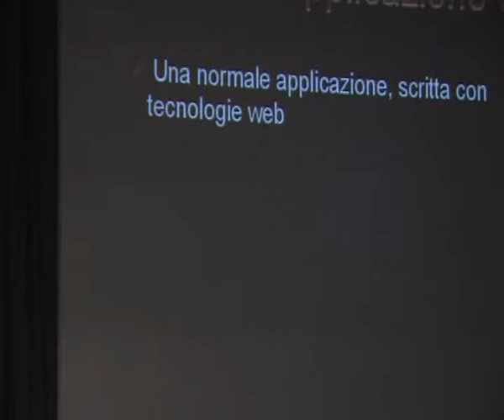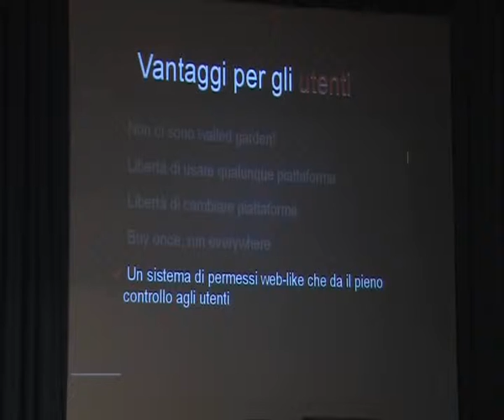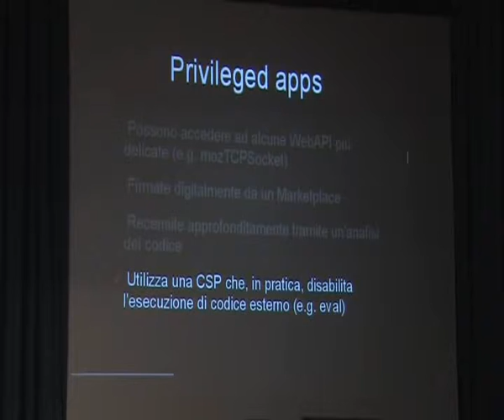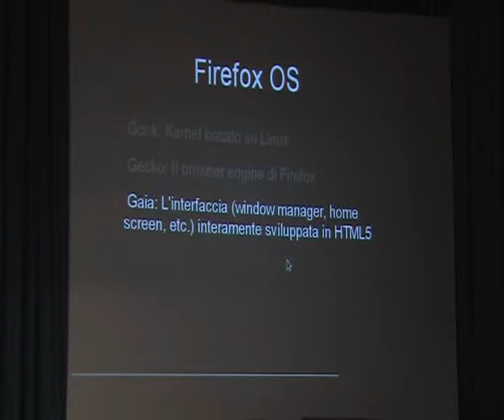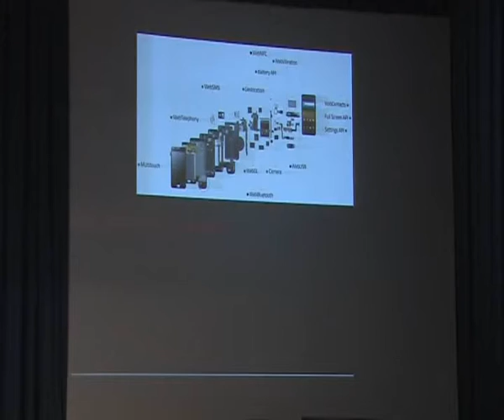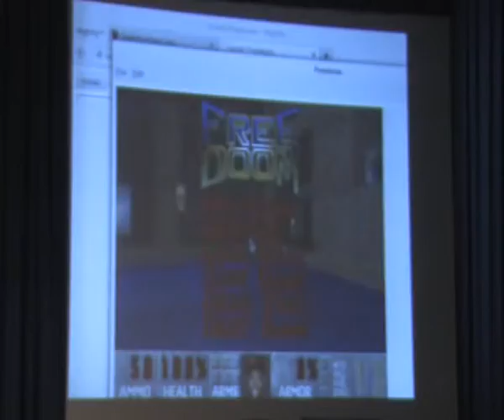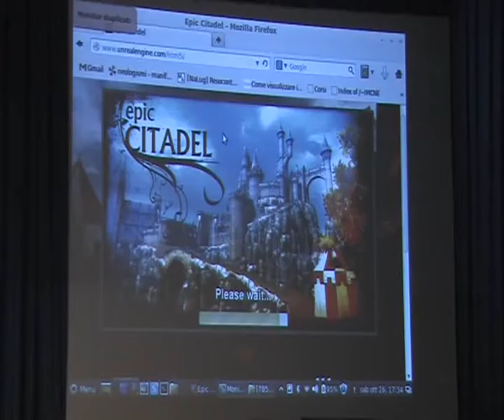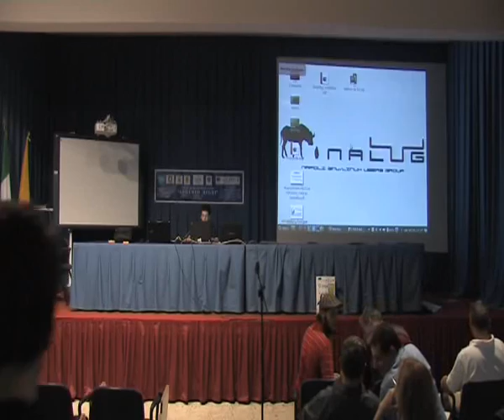Linux Day Napoli 2013: Marco Castelluccio - Open Web Apps e Firefox OS. The Web is the platform